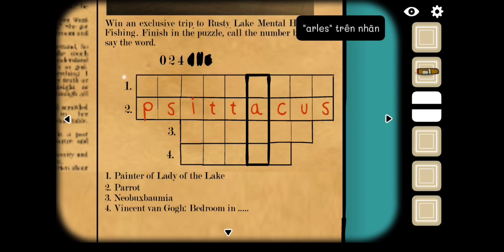#5 Cube Escape | part 5 | Case 23